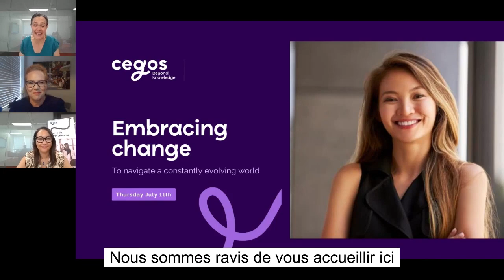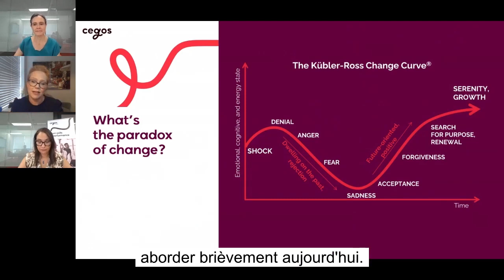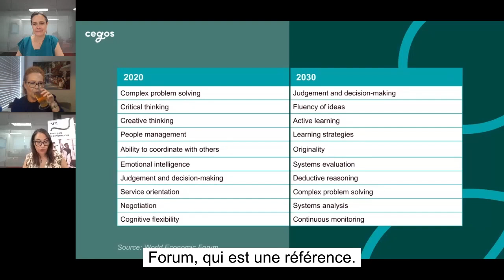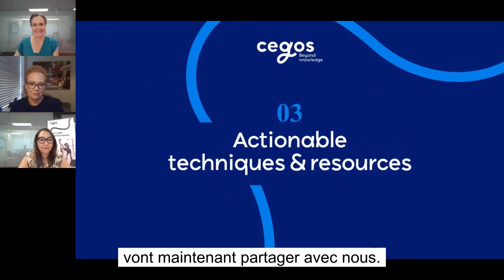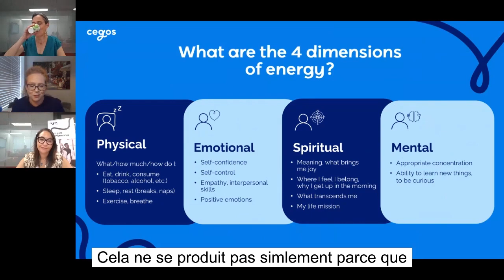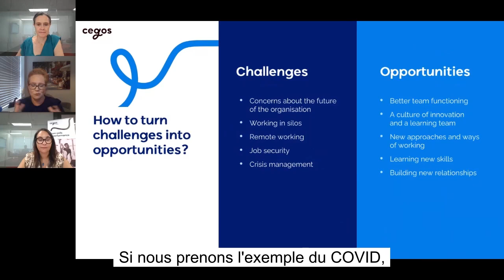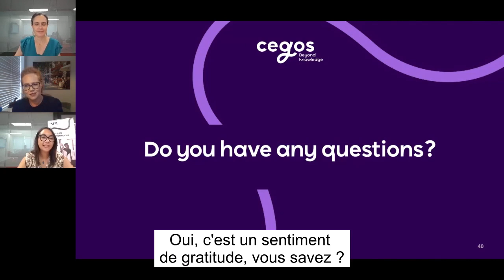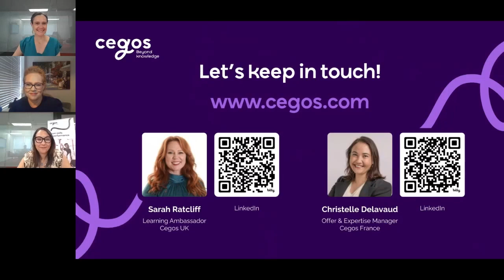Réussir face au changement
Description : Maîtrisez les compétences essentielles, les comportements et l'état d'esprit pour naviguer dans un monde en constante évolution.
Le monde évolue sans cesse, et le changement est inévitable. Ce webinaire d'une heure vous fournira les compétences, les comportements et l'état d'esprit nécessaires pour ne pas se contenter de survivre au changement, mais l'accueillir comme une opportunité de croissance pour vous et vos équipes.

Rejoignez-nous et découvrez :
Les compétences clés à développer pour naviguer dans le changement avec confiance : par exemple la pensée critique, l'intelligence émotionnelle et la résolution de problèmes
Des techniques pratiques pour surmonter les résistances et cultiver un état d'esprit de croissance, transformant l'incertitude en motivation et en actions positives
Des ressources et des initiatives concrètes pour sortir de la zone de confort, accueillir le changement avec optimisme et s'épanouir dans un environnement dynamique

Nos intervenantes :
Christelle Delavaud, Manager d’Offres et d’Expertise, Cegos France : Experte en accompagnement des individus et des équipes pour naviguer efficacement dans le changement.
Sarah Ratcliff, Learning Ambassador, Cegos UK : partagera son expertise sur la stimulation d'un état d'esprit de croissance et d'une approche positive du changement au sein des organisations.

Ce webinar est animé en anglais et sous-titré en français.